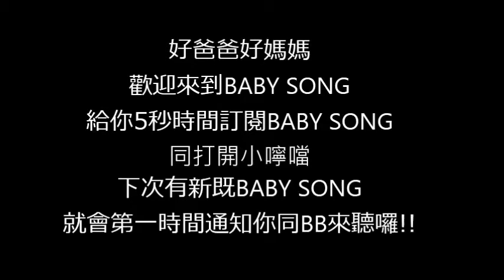It's Halloween Night Kids Music Nursery Rhymes Songs for Children